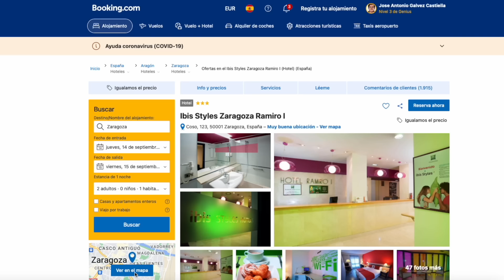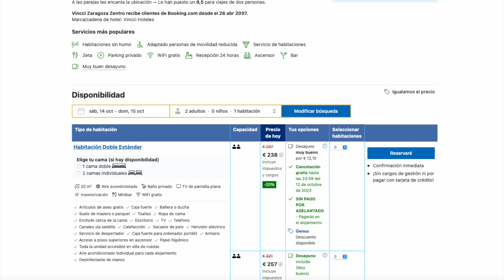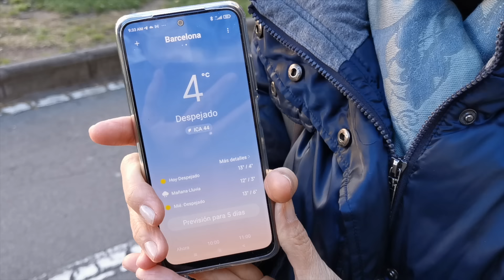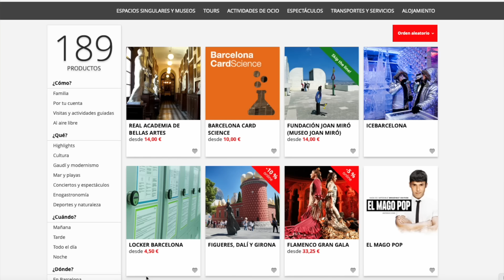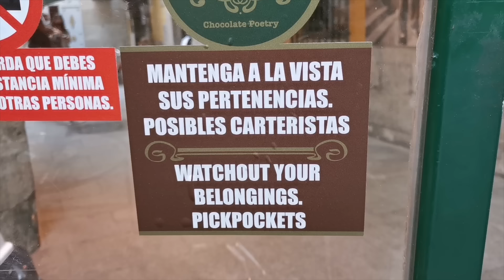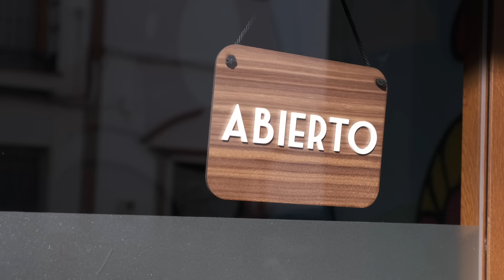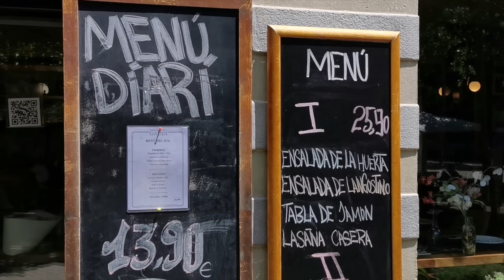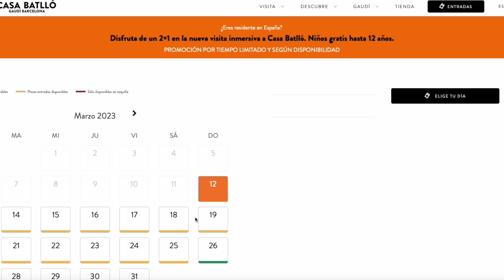🙋🏻‍♂️ 24 ERRORES 🚫 que deberías evitar cometer en ESPAÑA 🇪🇸 #203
🙋🏻‍♂️ Evita estos errores cuando viajes a ESPAÑA para tener una estancia perfecta en el país.
SOBRE NOSOTROS
CRÉDITOS
El guión, la grabación y la edición del vídeo son nuestros. Casi todas las fotos y vídeos de España que aparecen en los vídeos son nuestros. Cuando usamos material de terceros, lo hacemos siempre con autorización.